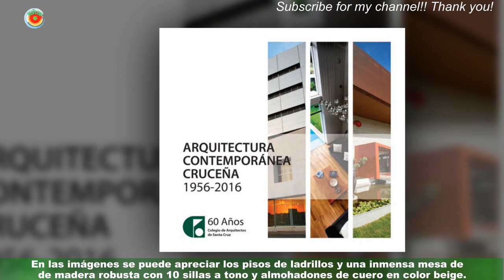Así es la galería vanguardista de Vero en su casa de Punta del Este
data- data-Vero Lozano se instaló en su residencia de data- data-Punta del Este para recibir el nuevo año y dar inicio a la data- data-temporada de verano en las costas uruguayas.En ese sentido, a través de sus historias de Instagram mostró imágenes de su vanguardista galería estilo rústico.Un espacio amplio y rodeado de árboles que se encuentra debajo de una pérgola con troncos y viga de madera.